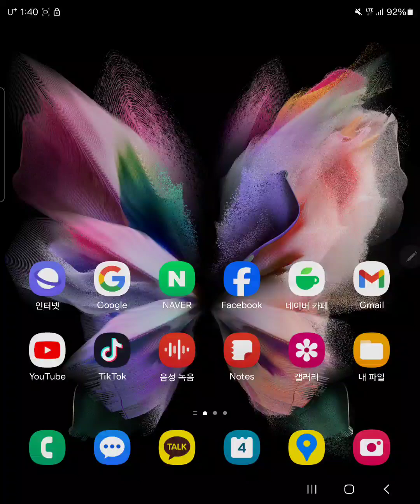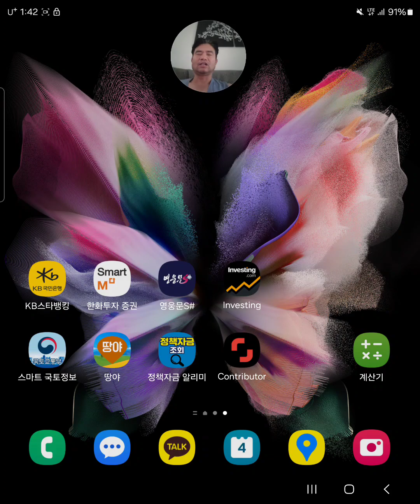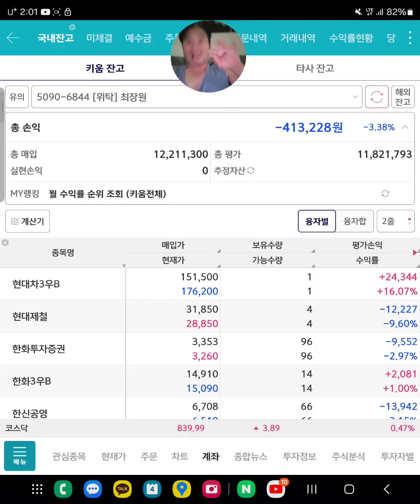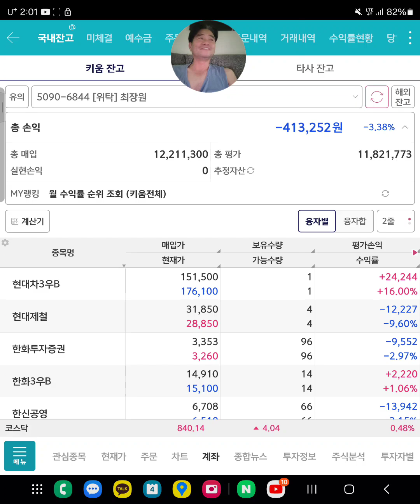물레방아간 포트폴리오 _ 240704 지수종목 평탄화 01